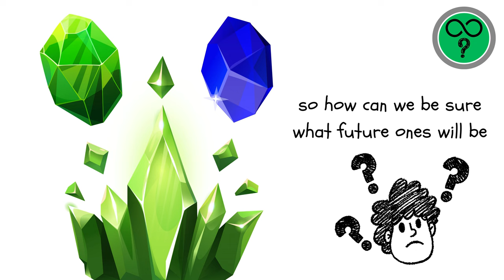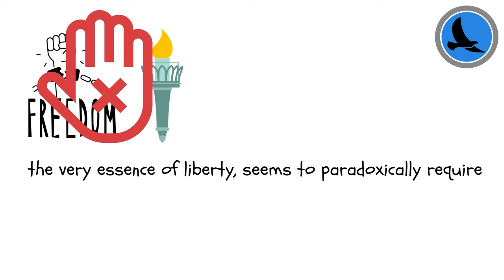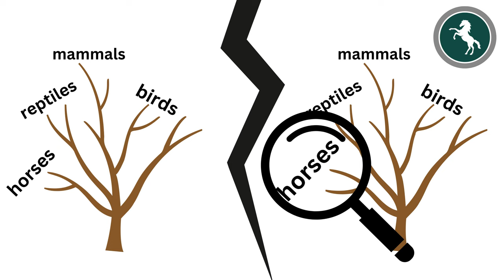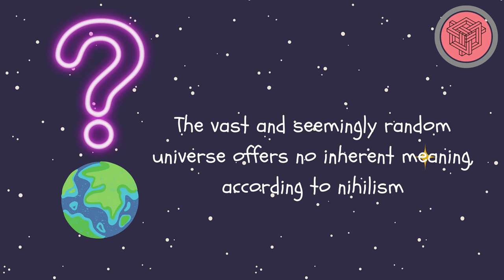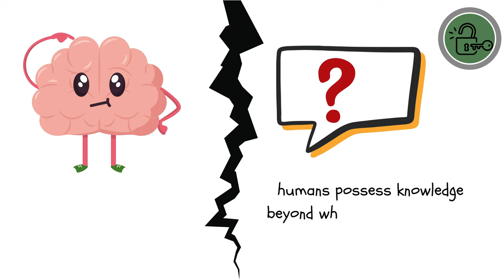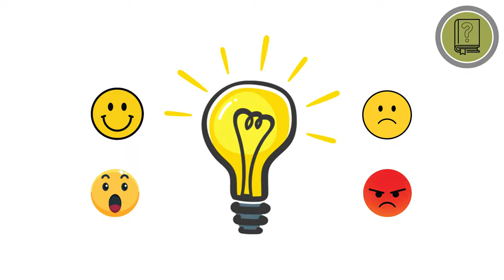Top Philosophical Paradoxes That Will Melt Your Mind in 8 Minutes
Philosophy is full of mind-bending paradoxes that challenge our basic assumptions about reality, knowledge, and existence. In this video, we explore some of the most famous philosophical paradoxes, unraveling the puzzles they present and what they can teach us about "critical thinking".

-This video is a jumping-off point!-
While it's entertaining and informative, it's not a complete picture. Some details may be simplified, and for a deeper understanding, we recommend doing your own research.